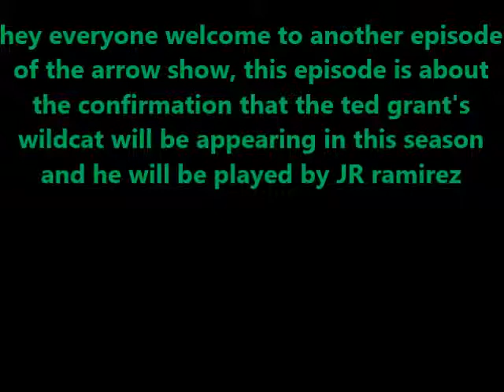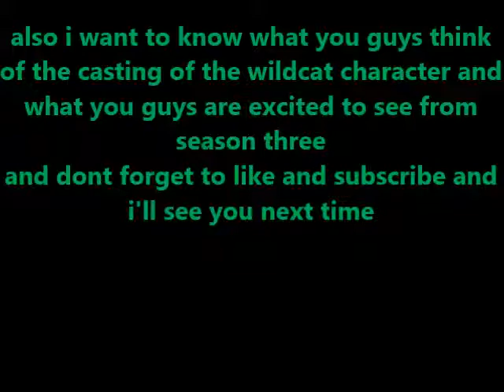The Arrow Show Ted Grant's Wildcat Season 3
this episode of the arrow show is about the announcement that the ted grant wildcat character will be appearing in arrow season 3 in the form of JR ramirez
if you guys have any arrow related questions feel free to leave them in the comments below and i will answer them in future videos, also i want to know what you guys think of the casting of the wildcat and what you are looking forward to seeing in season 3